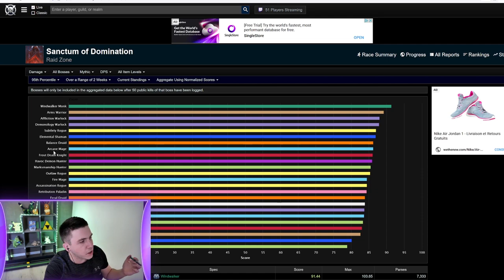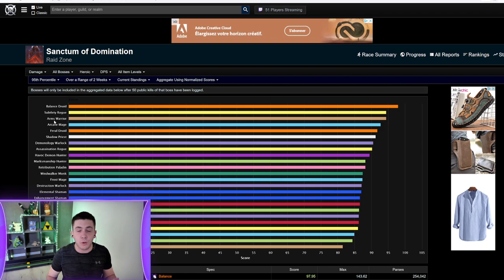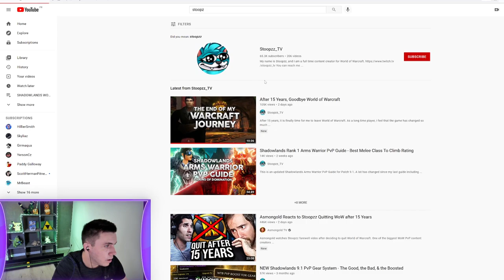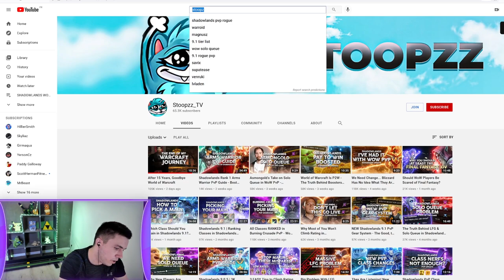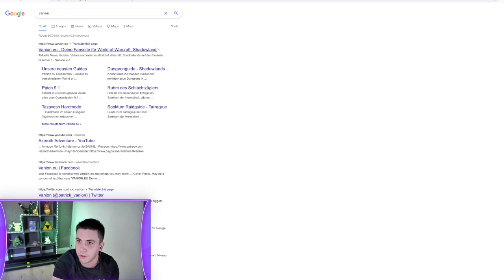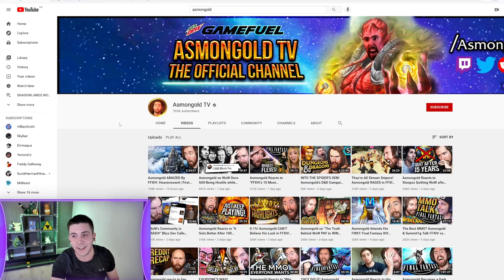La fin de World of Warcraft pour moi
J'arrête World of Warcraft et dans cette vidéo je t'explique pourquoi ! Et pourquoi il n'y a pas eu de vidéos dernièrement

0:00 Introduction
0:45 Les pouvoirs embarqués
3:32 Temps requis imposant
9:56 Reroll friendly
11:02 RNG
12:20 Quelle influence
12:51 Soloqueue
14:03 Donjons connus
15:26 Stuff vs Skill
17:43 Temps SUPER long entre les patchs
19:04 PvP One-Shot party
21:28 Équilibrage
23:36 Des choix questionnables de game-design
27:09 Départ des créateurs
28:50 Drama internes
29:35 Ma guilde
32:29 La suite !